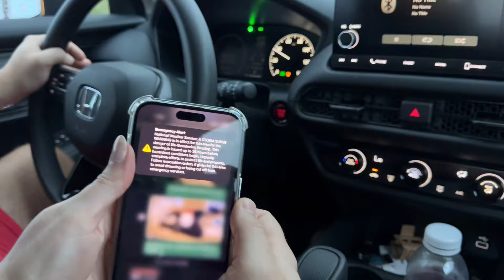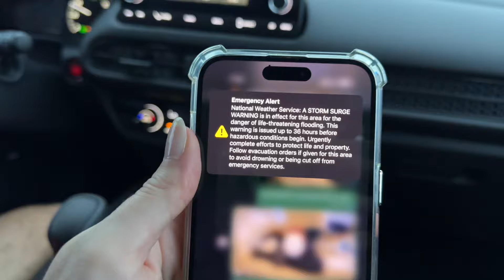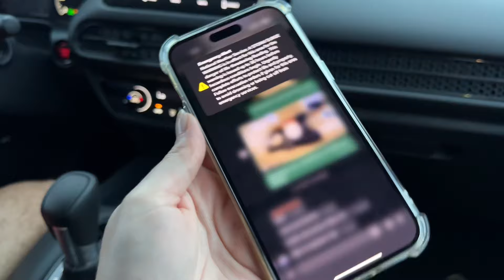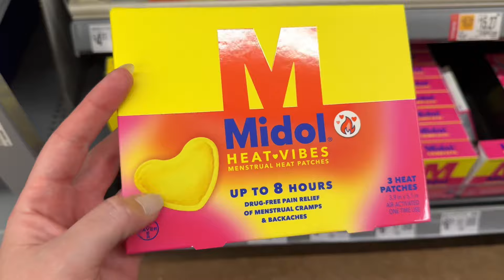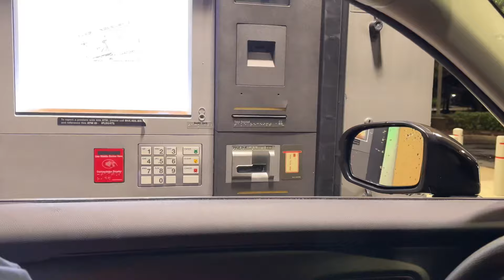FURACÃO MILTON | MORAMOS NA PRAIA | parte 2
Segundo dia de preparação para o Furacão Milton que está chegando. Moramos em Naples, uma cidade com praia na Flórida, costa Oeste.